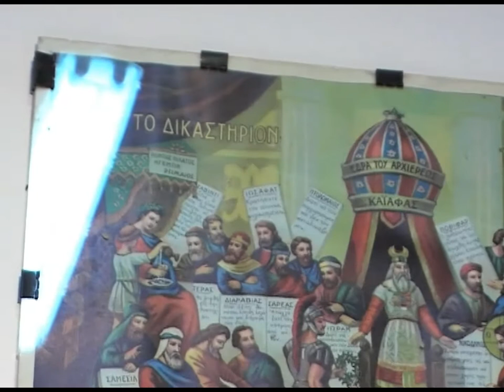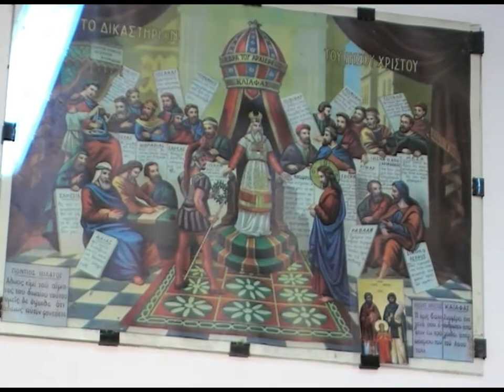ΚΩΣΤΑΣ ΑΔΑΜ 11-10-10 '' ΛΟΓΙΚΗ-ΛΟΓΙΚΗ, ΚΑΙ ΠΑΡΑ ΦΥΣΗ ΛΟΓΙΚΗ ''